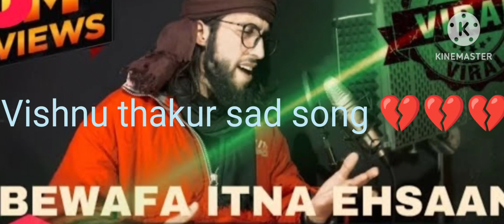bewafai itna ahsaan kar de 😭😭😭😭💔💔💔